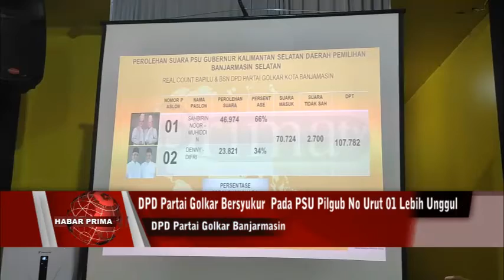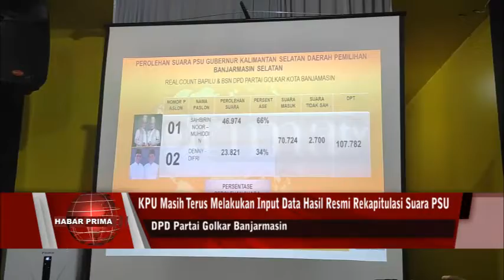PASANGAN BIRINMU MENANG TELAK DI PSU PILKADA 2020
;  DPD Partai Golkar Banjarmasin merasa bersyukur lantaran Pasangan Calon Gubernur wan Wakil Gubernur Kalimantan Selatan - Sahbirin Noor - Muhidin / berhasil meraih suara terbanyak di pemungutan suara ulang wilayah Banjarmasin Selatan// Klaim kemenangan ini/ berdasarkan hasil rekapitulasi perhitungan suara nang dikumpulkan dari bubuhan saksi nang disebar di 301 TPS nang tersebar di 12 Kelurahan di Kecamatan Banjarmasin Selatan//  Ketua DPD Partai Golkar Banjarmasin - Yuni Abdi Nur Sulaiman wayah ditakuni prima tv/ kamarian Rabu 9 Juni 2021 mengaku sangat bersyukur karena Allah SWT  sudah mengabulkan hajat di PSU pemilihan Gubernur dan Wakil Gubernur Kalsel memenangkan pasangan BirinMu di Kecamatan Banjarmasin Selatan//